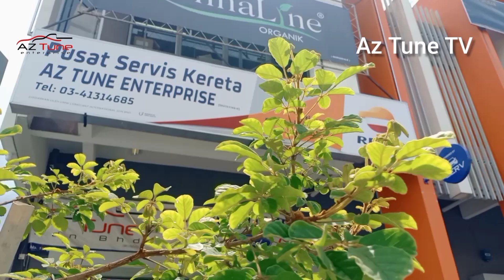Workshop offer check kereta secondhand , semua check termasuk computer diagnosis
Kami juga mempunyai bengkel kereta Yang mana pekerja kami majoriti adalah lepasan Institusi Kemahiran Yang bertauliah . seperti Institut Kamahiran MARA (IKM ) , (KKTM ) , Politeknik ,  IKBN , Kolej Vokasional .
Ada juga kakitangan kami bekas pekerja aftersales di Service Centre .

Bengkel pertama kami dengan nama " AT TUNE SDN BHD " berlokasi di Kg Baru , Kuala Lumpur bermula pada tahun 2012 .
Pada hujung tahun 2017 kami berhijrah ke Sri Rampai dengan lokasi yang lebih strategik .dengan membuka syarikat lagi
 " AZ TUNE ENTERPRISE "
Dan pada hujung tahun 2019 kami bermula buka cawangan pertama kami di Bandar Baru Sg Buloh
Bidang pengalaman kami kenderaan FORD , TOYOTA dan MERCEDES

Lokasi kami
Az Tune Enterprise Sri Rampai KL
No 19 , Jalan Seri Rejang 3 , Taman Sri Rampai.
53300 , Kuala Lumpur
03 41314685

Dan Di Bandar Baru Sg Buloh
Az Tune Sg Buloh Selangor
No 479 , Jalan Perusahaan 3 , Bandar Baru Sg Buloh,
40160 .Sg Buloh . Selangor

AZTUNE ENTERPRISE
AZTUNE SG BULOH

aztune.enterprise